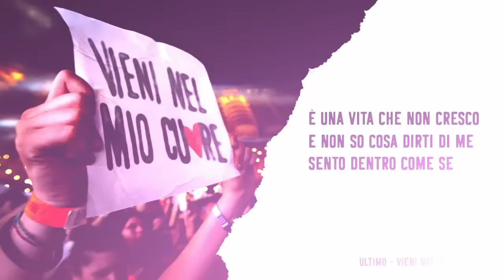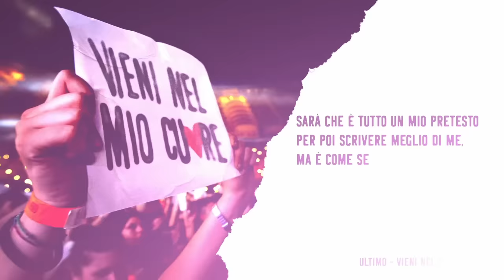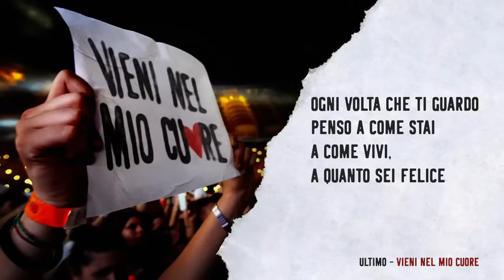Ultimo - Vieni nel mio cuore (Lyrics video)